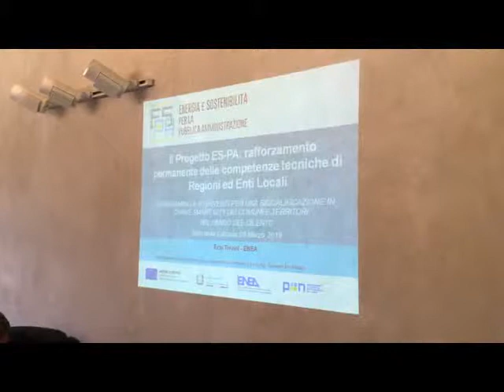PARCO ENERGIE RINNOVABILI 29MAR